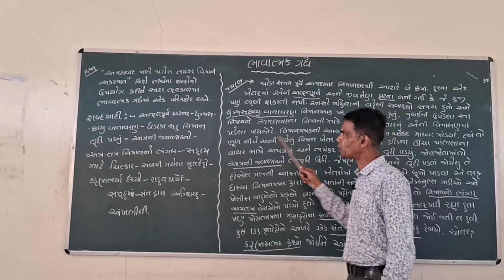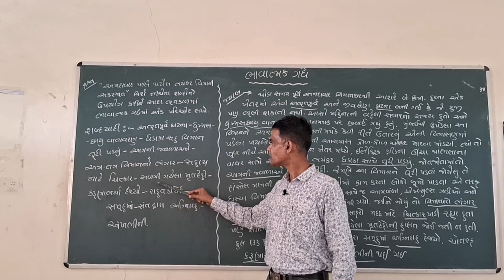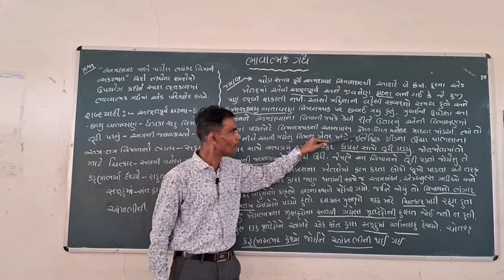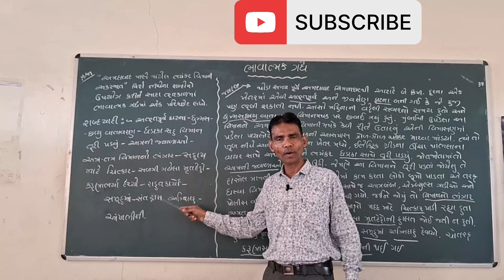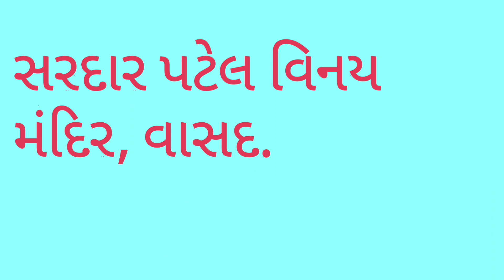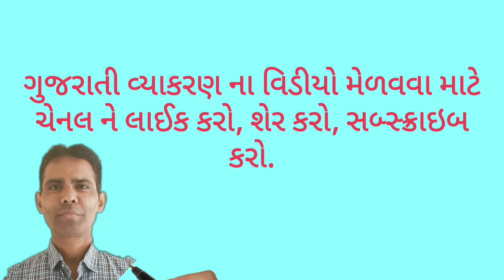ભાવાત્મક ગદ્ય# અમદાવાદ પાસે થયેલ ભયંકર વિમાની અકસ્માત# ધોરણ- 12- ગુજરાતી#